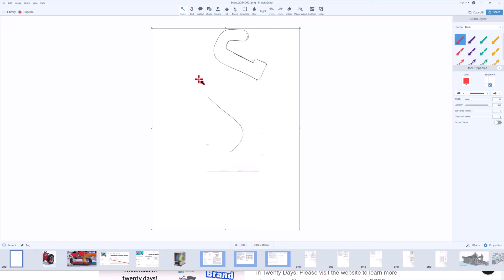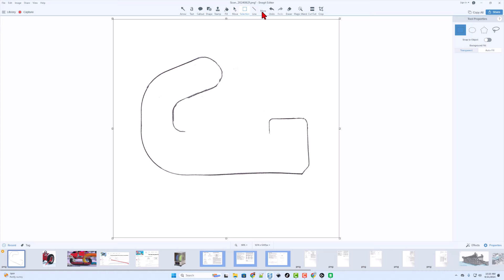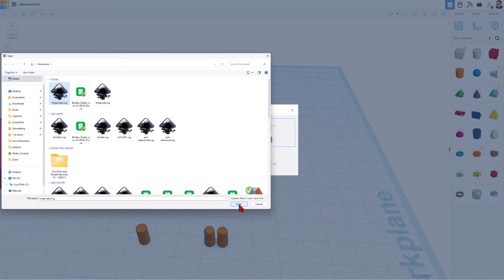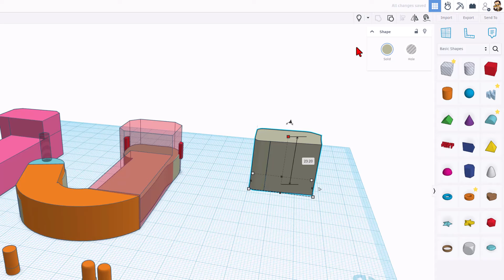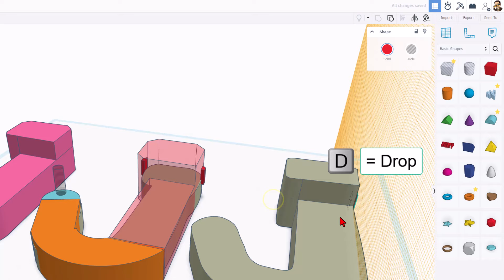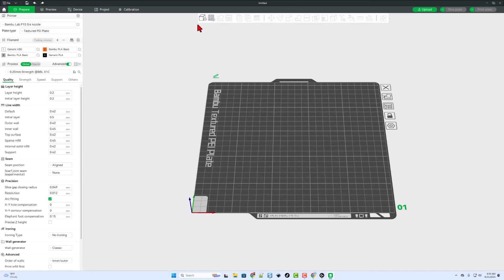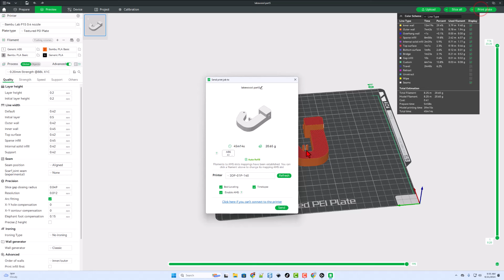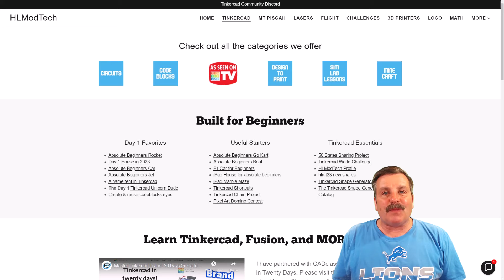Scan Import Print! Tinkercad & Bambu Labs Steps 4 Beginners Useful Parts FAST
Scan, Import, Print! Easy to follow Tinkercad & Bambu Labs Steps 4 Beginners. Make Useful Parts FAST. A Tinkercad, and Picsvg Free Tool Combo Lesson.  Check out how easy it is!  Have a glorious day and keep Tinkering!

Tinkercad is a fantastic design tool that works in a web browser. Fun, fast, and full of tools that you can create with. This lesson is quick but covers some really useful skills.